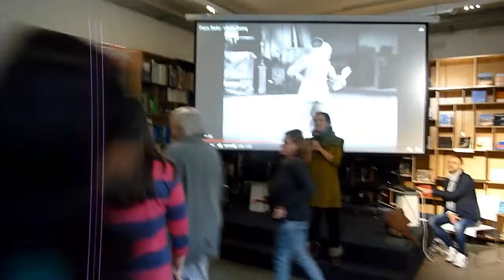Taller en el V Encuentro Arte por la Convivencia. Berlín. Erasmus +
Algunas imágenes de uno de las actividades realizadas en el V Encuentro Arte por la Convivencia celebrado en Berlín, Alemania.